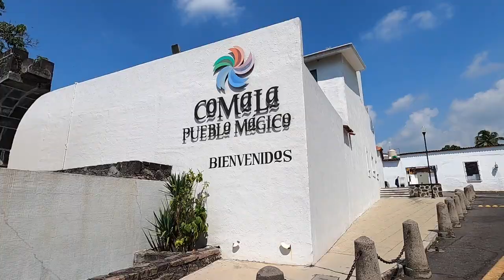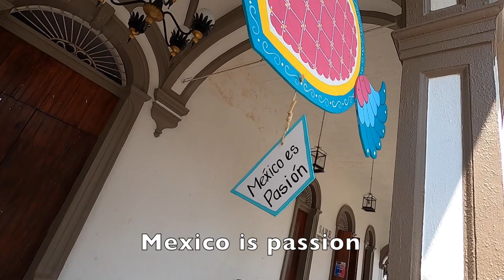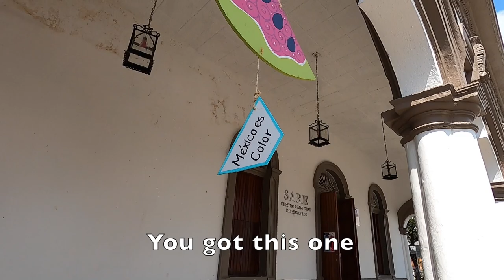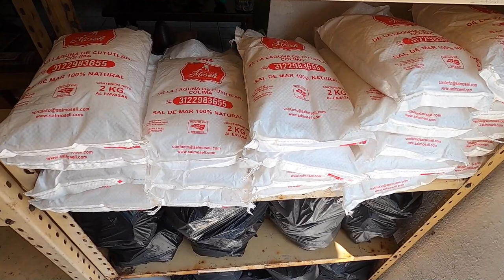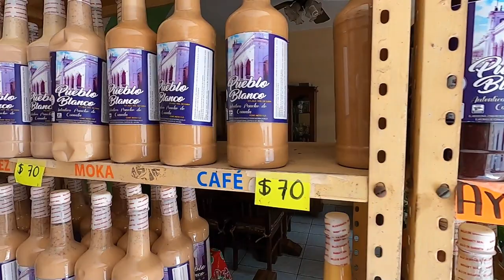Everyone is your friend in Comala 🇲🇽 EXCEPT for this guy! | Travel vlog Mexico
I spent a very warm afternoon exploring Comala and chatting with the locals.  Everyone, except for one guy, was so friendly and welcoming.  That's okay though, it was hot and I think he just wanted to sell his tuba drink and go home, I don't blame him!
Comala is the only pueblo mágico in the state of Colima and one of it's tourist centers.  Definitely worth a visit if you're in the area.